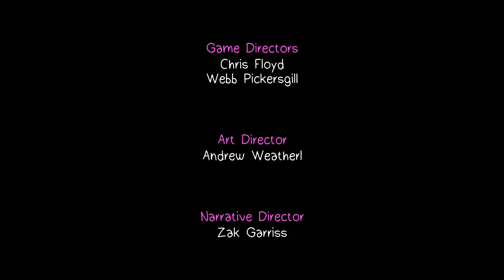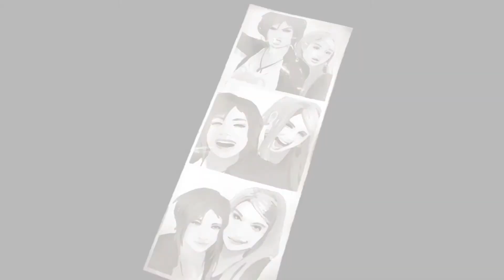Zagrajmy w Life is Strange Before The Storm odc. 15 - Koniec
Zagramy dzisiaj w Life is Strange  Before The Storm , grę która zadebiutowała 31 sierpnia 2017 roku, stworzoną przez studio Dontnod Entertainment. Life is Strange  Before The Storm opowiada historię, która toczy się przed wydarzeniami przedstawionymi w pierwszej grze z serii. W tej części wcielimy się w postać Chloe. Mam nadzieję że wam się spodoba, będzie to jedna z serii obecnie prowadzonych na kanale.
Miłego oglądania!

Gra przeznaczona jest dla osób od (18+)